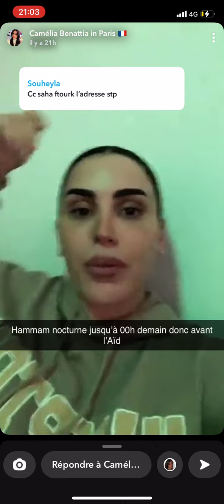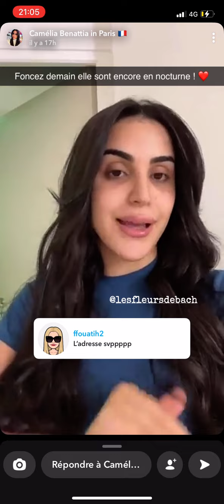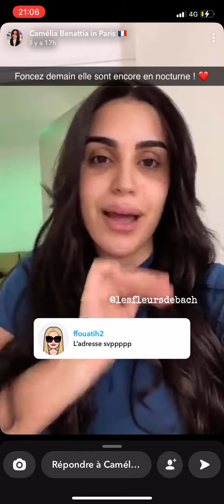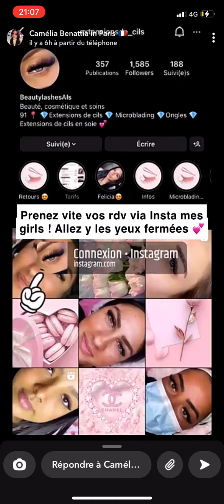Camélia BENATTIA - 20 avril 2023